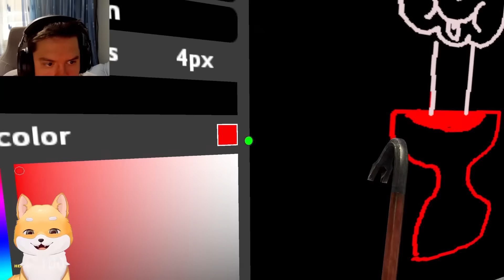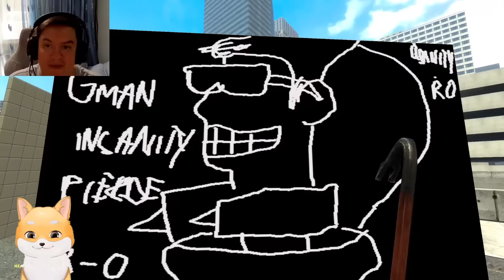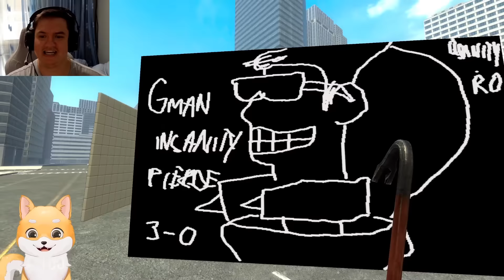SKIBIDI TOILET INVAZIA NEBUNA SUNTEM ATACATI! Scapam?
ASTAZI DESENAM SKIBIDI SI CE DESENAM DEVINE REALITATE SKIBIDI TOILET!

SKIBIDI TOILET 1-58 REACT